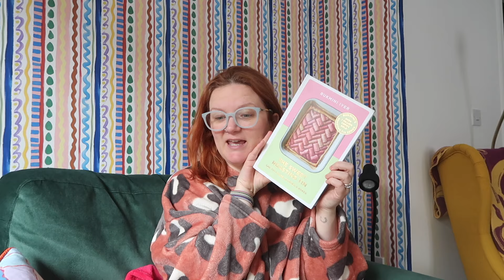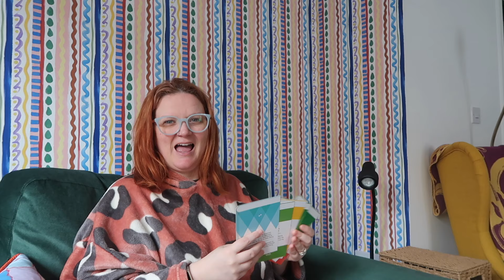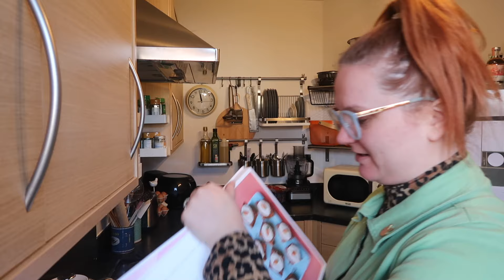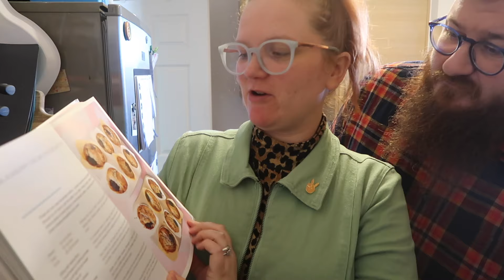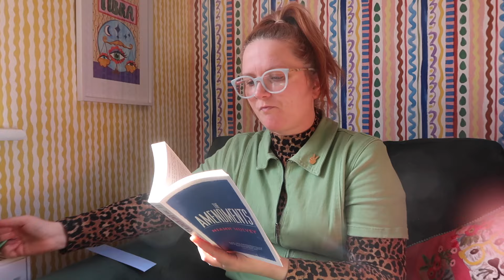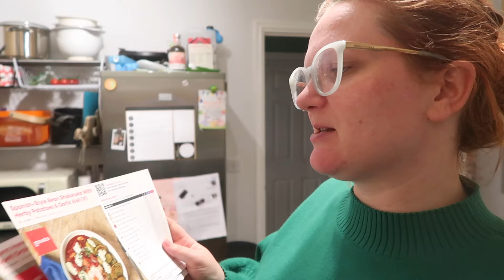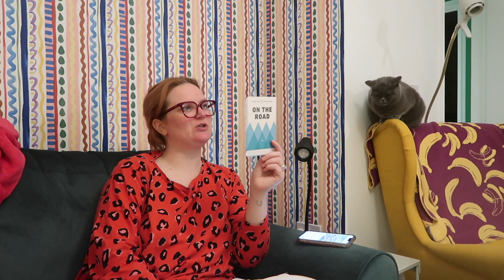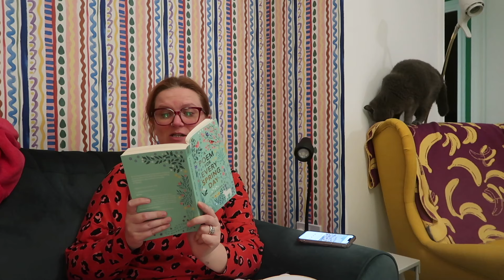Reading Vlog | Green Clothes & Paint by Numbers | Lauren's Friday Reading Vlogs 2024 VII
Hello! Welcome to the seventh reading vlog of 2024.

Books mentioned:
The Amendments
You Don't Know What War Is
A Year of Wonder
A Poem for Every Spring Day
Dune
The Sweet Roasting Tin
Small Things Like These
Dominoes
Chrysalis
Julia
Night Bloom
Tom Lake
The Fraud
Pet
Family Lore
The Rachel Incident
Bellies
Yellowface
Rosewater
A Sign of Her Own
The Memory of Animals
The Land of Milk and Honey
Big Bones
By Ash, Oak and Thorn

The Question: If you could accompany any fictional character on their journey, quest, voyage or adventure, who would you choose?

The Poem: 'Dear March- Come In' by Emily Dickinson

The Cake: Spiced Carrot and Coconut Cake

The Classical Music Piece: 'Carmen Suite no1. 3 Intermezzo' by Georges Bizet

Mentioned:
The Women's Prize for Fiction:

Dune 2
Kin Series 1 & 2 on iPlayer
Derry Girls
Dulblin Murders
Sing Street

Gousto recipes I discussed:
Baked meat free mince meatballs with linguine
Halloumi and courgette tray bake
Warm honey roasted roots and grain bowl
Spanish style shakshuka with garlic aioli